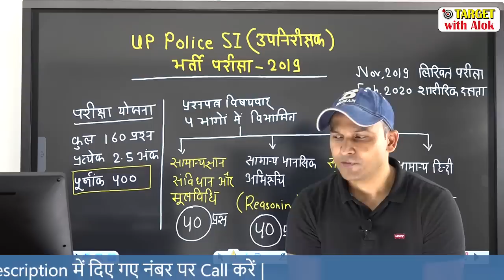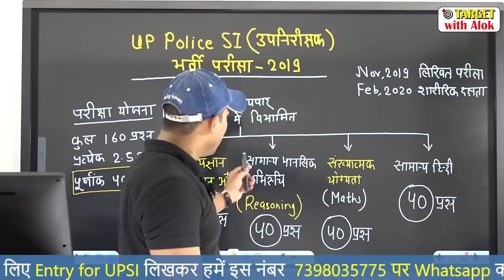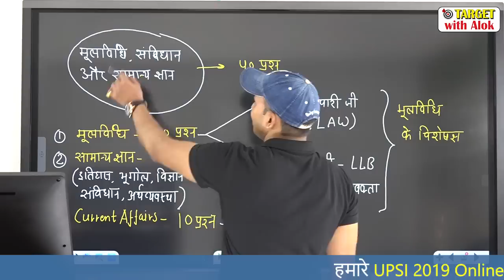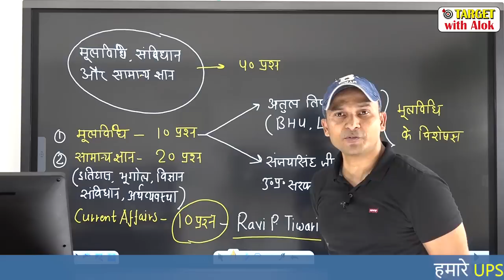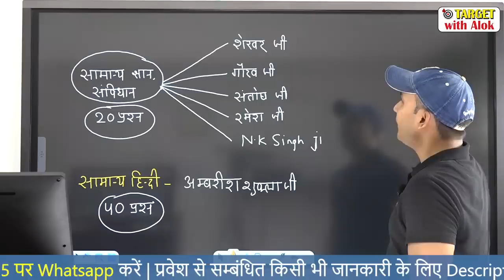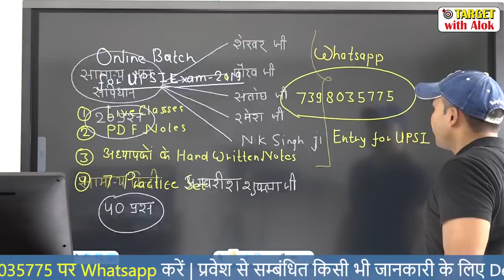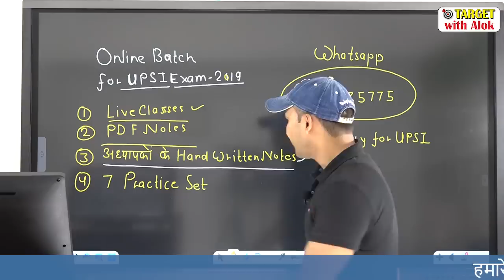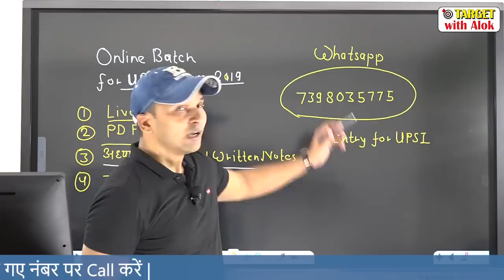UP- SI 2019 चयनित होने की सम्पूर्ण रूपरेखा.. Alok Singh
आप हमें इन नम्बरों पर सुबह 9 AM से रात 8 PM तक फ़ोन कॉल करके UP-SI 2019 ONLINE BATCH से संबंधित जानकारी प्राप्त कर सकते है
   प्रवेश  प्राप्त करने के लिए आप नीचे दिए गए नंबर्स पर कॉल या Whatsapp करें..